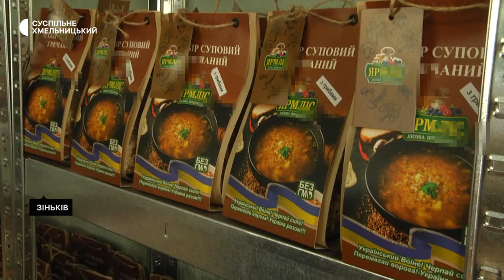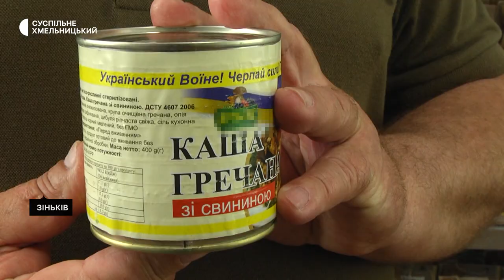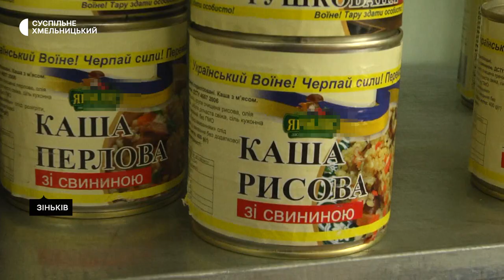3 тисячі шістсот сухих наборів супу та борщу відправили українським військовим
3 тисячі шістсот сухих наборів супу та борщу відправили українським військовим «Ярмолинецьке лісове господарство». Про це розповів його директор Іван Кирилюк. Роблять це з початку повномасштабного вторгнення Росії. Окрім цього для військових відправляють тушонку та каші з м’ясом. Овочі для супів використовують вирощені у лісгоспах області, висушують і фасують у Зінькові. Деталі розповість моя колега Вікторія Мельник.
Автор. Так роблять сухий гречаний суп з грибами три лісокультурниці ЗІньківського лісництва. Вони важать та фасують сушені овочі для українських військових на фронт. Розповідає працівниця Марія Синчишина.